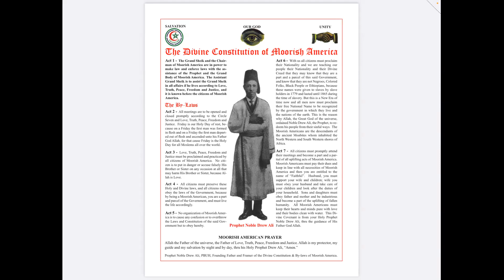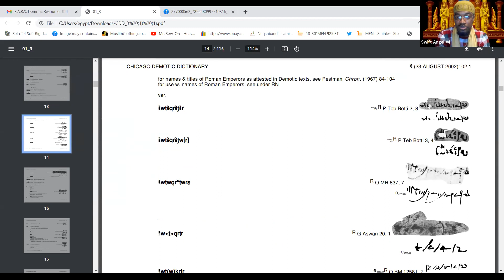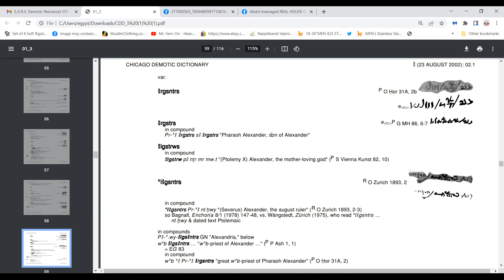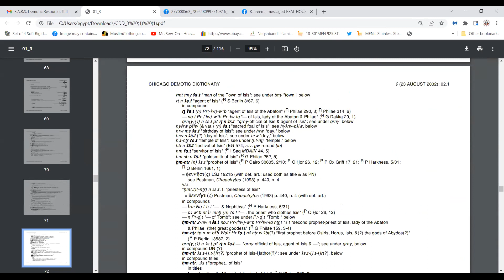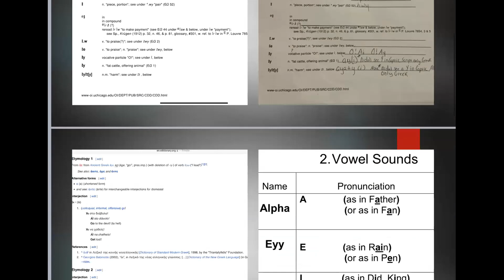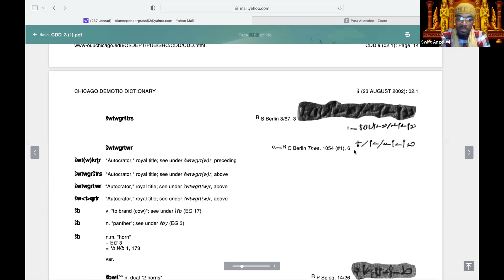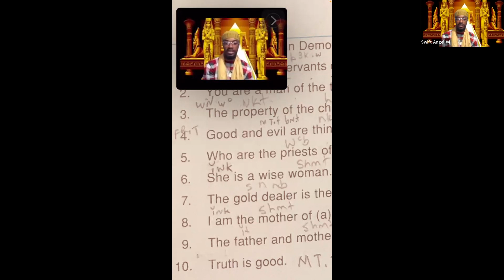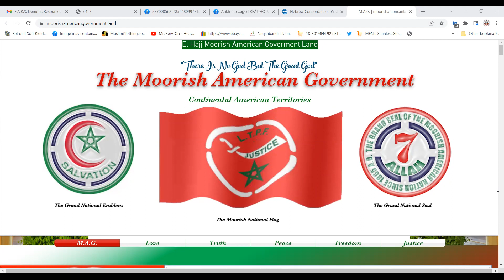The Ancient Egyptian Demotic Script {Sekha En Shat} MATHENO'S LESSON 6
THE DEMOTIC SCRIPT OF ANCIENT KEMET & IT'S ORIGINS PURPOSE OF USE !

{All information herein are not to infringe upon the rights or Intellectual Property of any author/Creator of featured content own by any third party.Non of this information is to be Sold or Purchased.